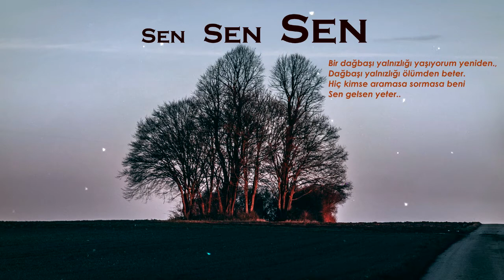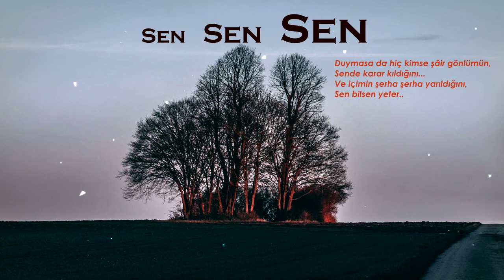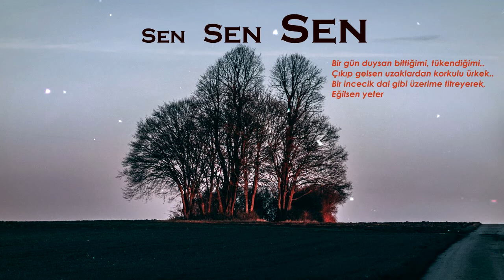sen sen sen - Yavuz Bülent Bakiler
Videoyu Beğendiyseniz Beğen Tuşuna Basmayı

Teşekkürler :) Seviliyosunuz

Bir dağbaşı yalnızlığı yaşıyorum yeniden.,
Dağbaşı yalnızlığı ölümden beter.
Hiç kimse aramasa sormasa beni
Sen gelsen yeter..

Huzur ellerinin güzelliğidir.
Gözlerin karşımda mutluluk denizi.
Her sabah soframızda ekmeğimizi
Sen bölsen yeter..

Yüreğim seninle yaylalar kadar serin
Ne bir çizgi hasret, ne bir nokta gam
Yayla dumanı gibi gözlerime her akşam
Sen dolsan yeter..

Bende çaresizlik sonsuz kördüğüm.
Bende sabır sende naz..
Gündüzünden vazgeçtim düşümde biraz
Bir yüz görümlüğü sen olsan yeter..

Duymasa da hiç kimse şâir gönlümün,
Sende karar kıldığını...
Ve içimin şerha şerha yarıldığını,
Sen bilsen yeter..

Bir gün duysan bittiğimi, tükendiğimi..
Çıkıp gelsen uzaklardan korkulu ürkek..
Bir incecik dal gibi üzerime titreyerek,
Eğilsen yeter.

 Oynatma Listeleri